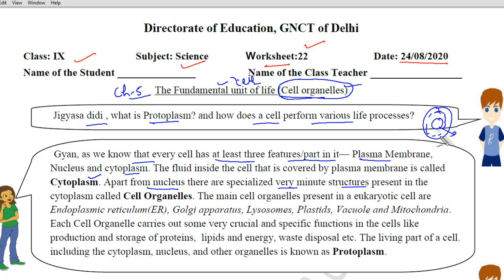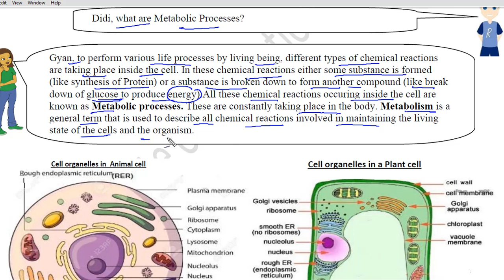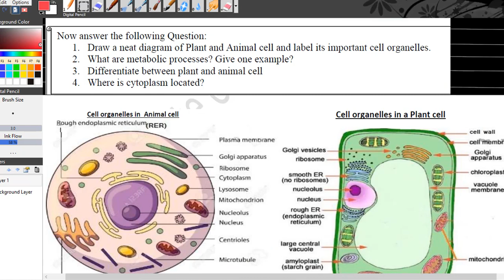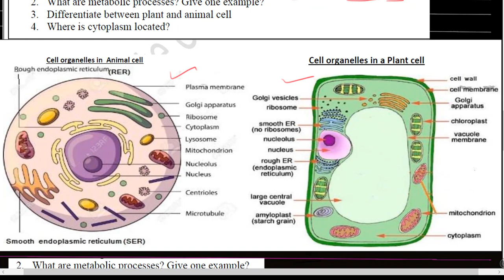Worksheet 22 Class 9(English med.) worksheet solution Science Ch - 5 Cell कोशिका cbse ncert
In this video you will get solution of worksheet 22 forwarded by department of education related to chapter  Ch - 5 Cell कोशिका  cbse ncert